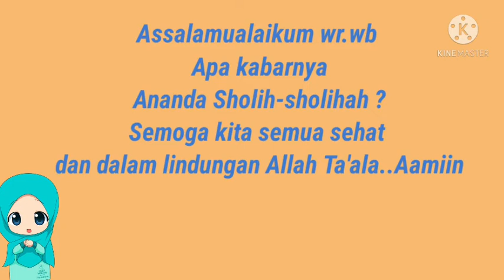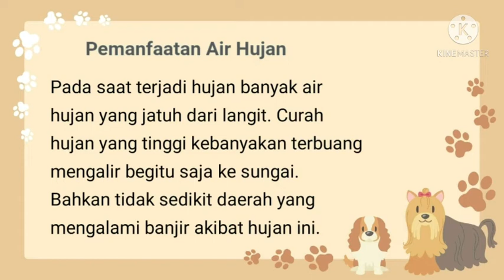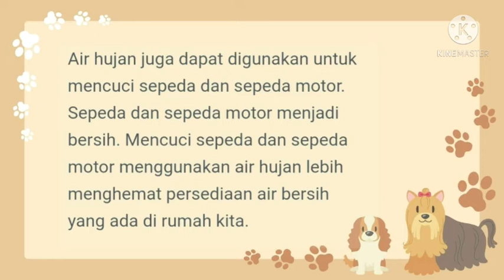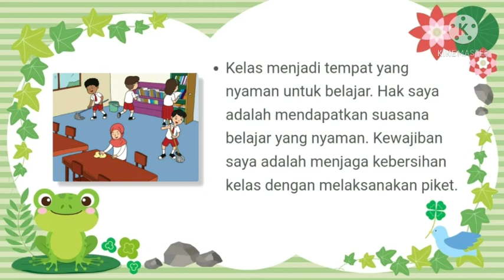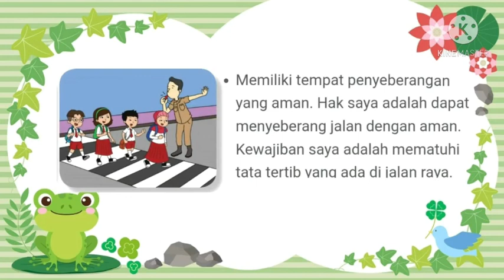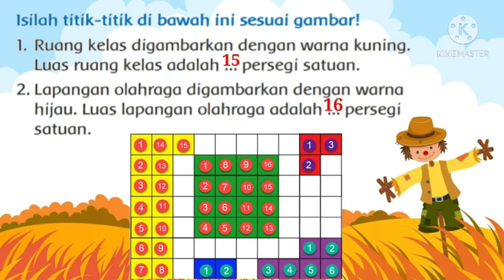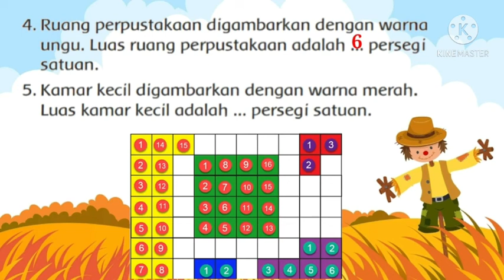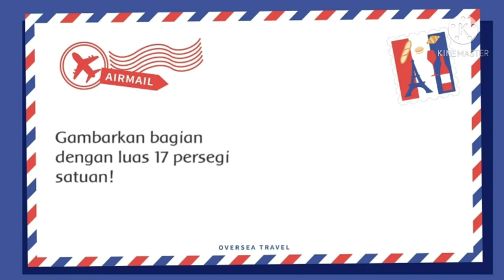Materi PJJ Tema 6 Subtema 4 Pembelajaran 6 Kelas 3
Kali ini kita masuk dalam pembelajaran Kelas 3 yaitu:
SubTema 4 : Penghematan Energi
Pembelajaran 6.

Hari ini kita akan belajar tentang menghemat energi, serta memahami berbagai manfaatan air hujan untuk mengurangi pemanfaatan air tanah.

Untuk penjelasan lengkapnya silahkan tonton videonya sampai habis ya.